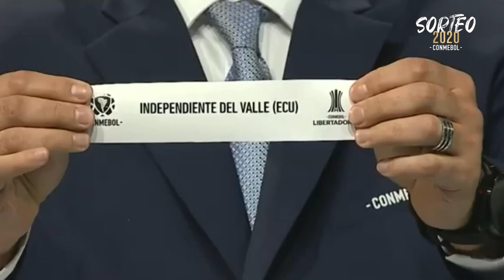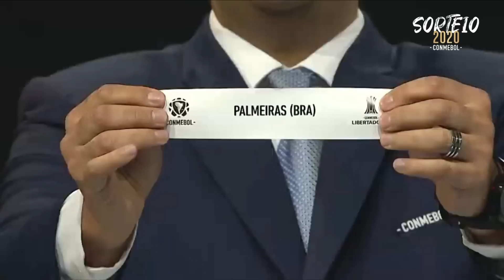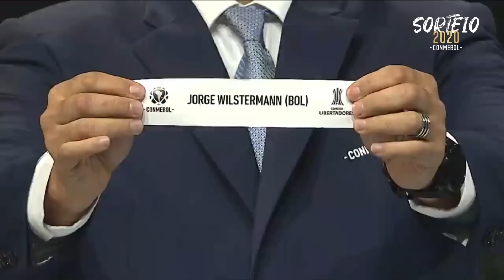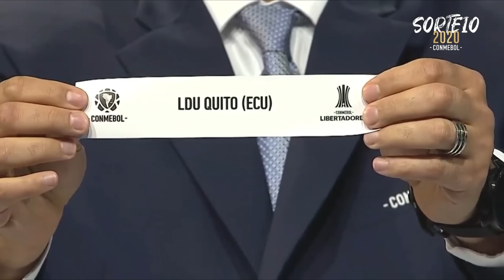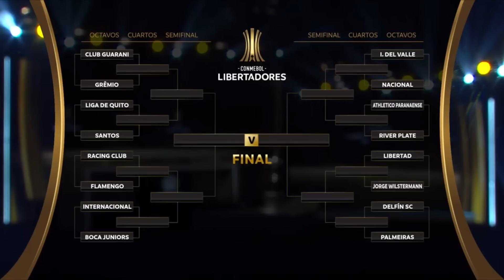SORTEO COMPLETO | Fase FINAL | CONMEBOL Libertadores 2020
Reviví el sorteo completo de la Fase Final de la CONMEBOL Libertadores 2020. ¿Quién se alzará como el campeón?